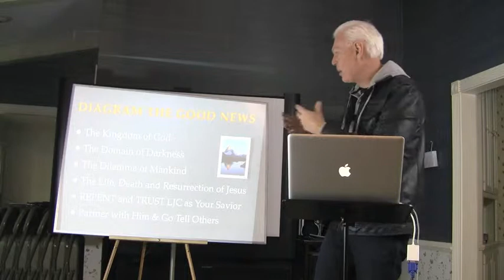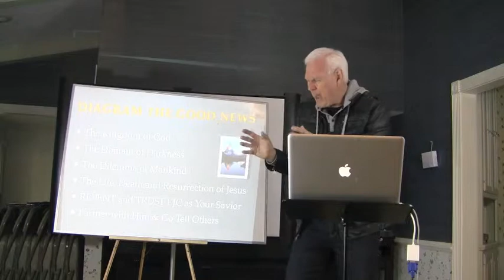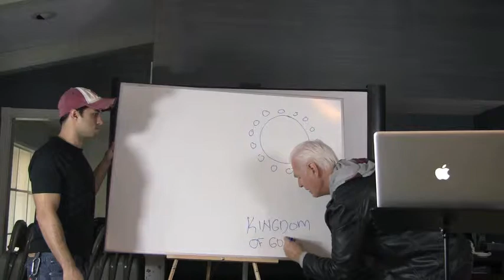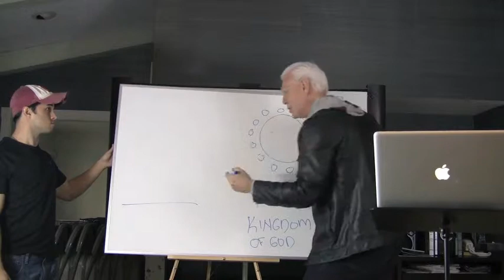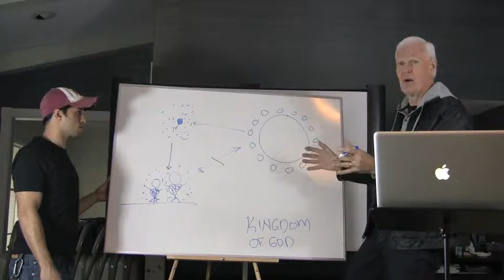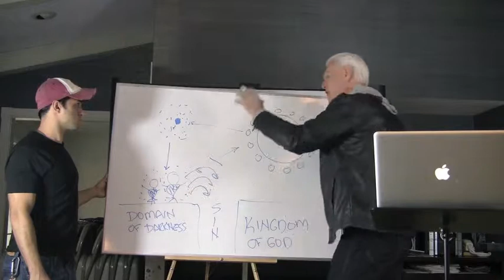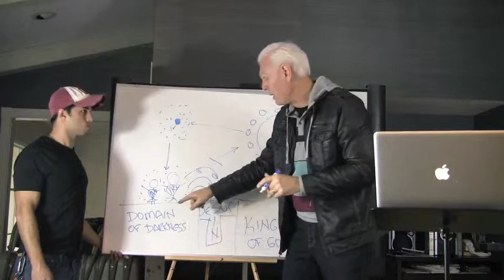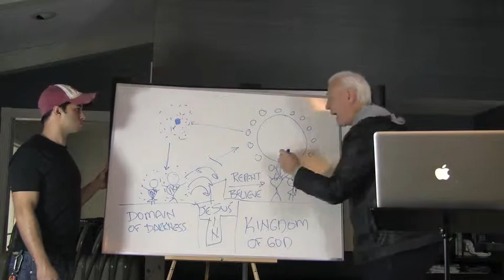iTrain Level 1 How to present the gospel